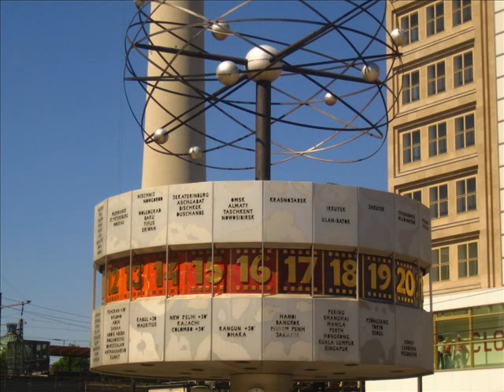Kelly family Berlin 9.5.2008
Concert in Berlin